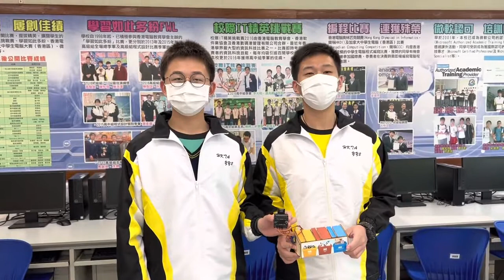香港創科展 2021-2022 入圍作品：人工智能分類回收箱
學校 School：
香港道教聯合會圓玄學院第二中學 Hong Kong Taoist Association The Yuen Yuen Institute No. 2 Secondary School

學生 Students：
張少軒 Cheung Siu Hin、黃駿軒 Wong Chun Hin

負責老師 Teacher-in-charge：
伍庭朗 Ng Ting Long